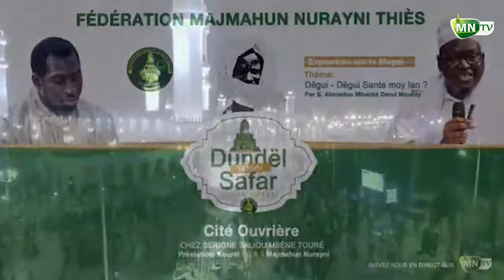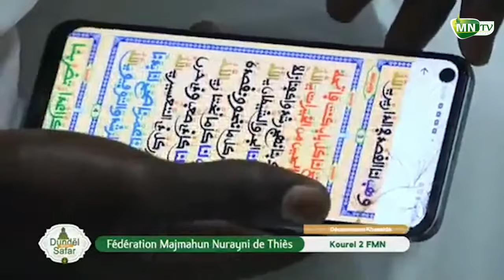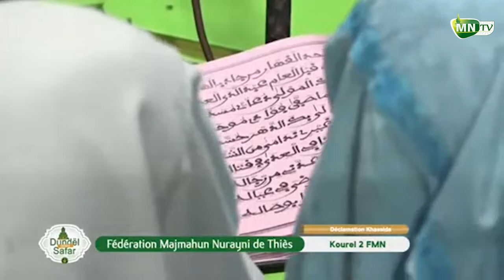MIDADI WKSM- Kourel 2 Majmahun Nurayni Dundel Wéeru Safar , Thiès